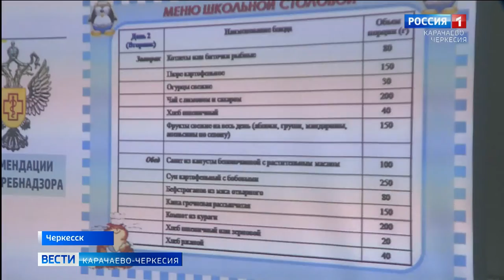В Общественной палате прошла региональная конференция "Совершенствование системы питания"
В Общественной палате Карачаево-Черкесии прошла региональная коференция "Совершенствование системы питания в образовательных организациях республики". В мероприятии приняли участие представители Министерства образования, Роспотребнадзора и общественных организаций